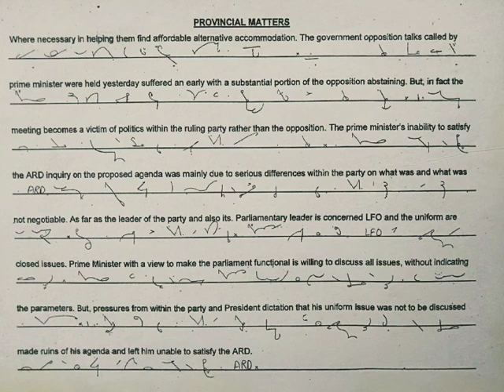Relation of Pakistan with other countries Speed test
S.M Shorthand Institute
Preparation of jobs..
Data entry operator
Assistant Private Secretary
Via ...
Ministry of Communication
Ministry of Defence
Ministry of Food
Ministry of Agriculture
Ministry of Interior
Ministry of textile and industry
Ministry of health ets
PM office
CM office
Pak Army
Air force
pak Navy
ets